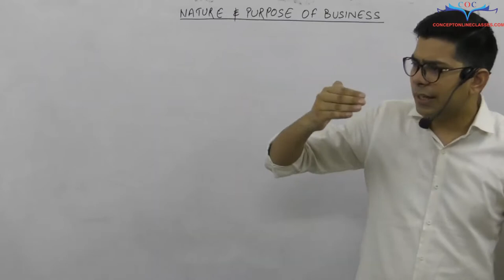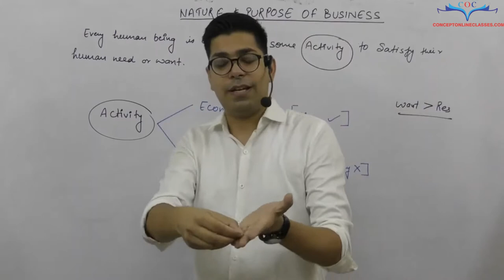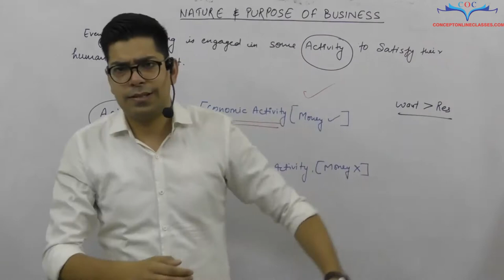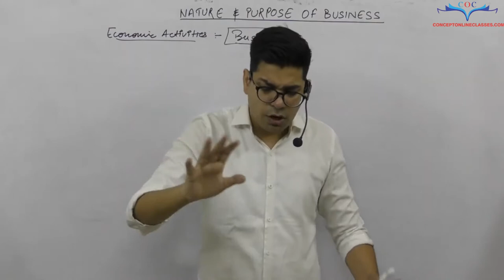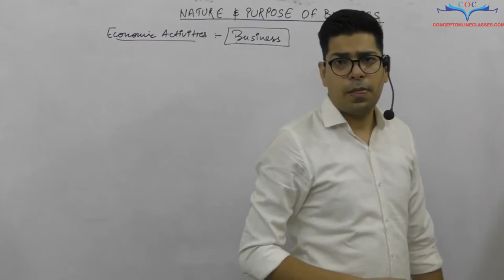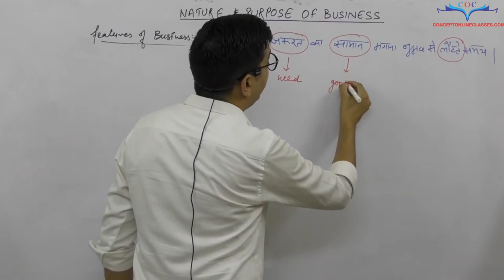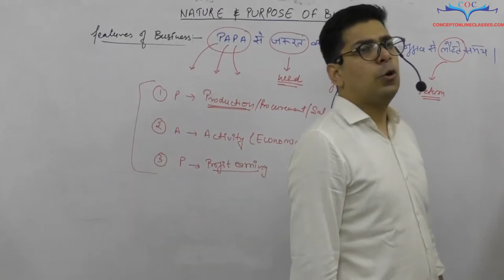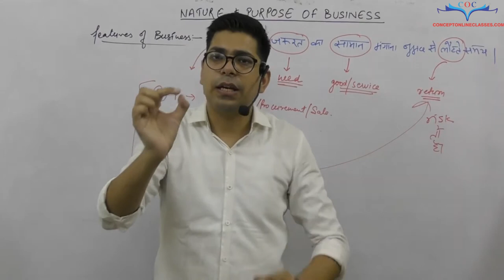Nature and Purpose of Business | Class 11 | By Prof. Vinit Kumar